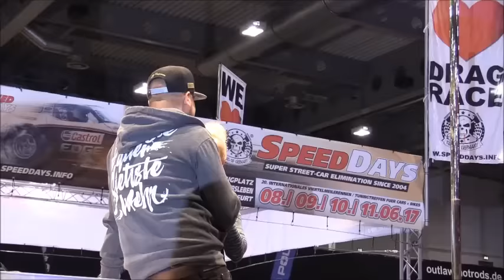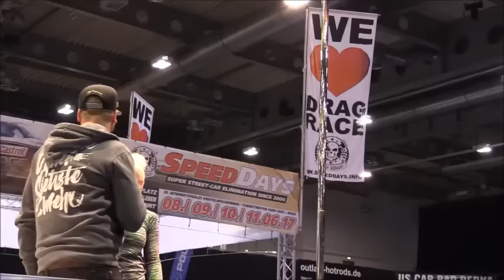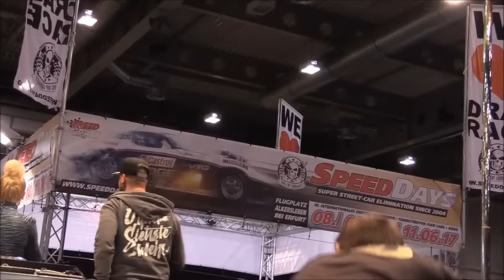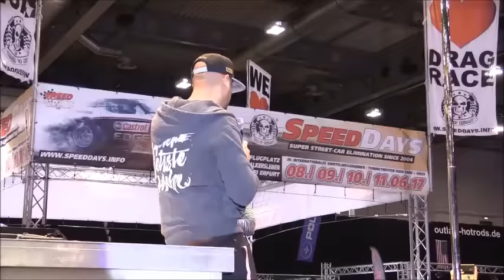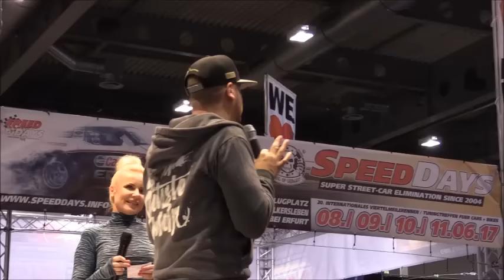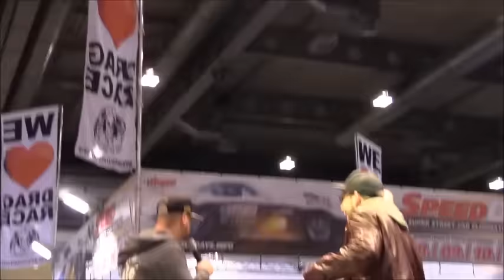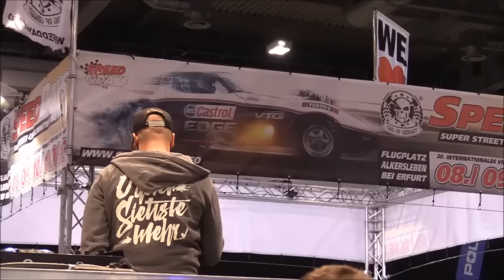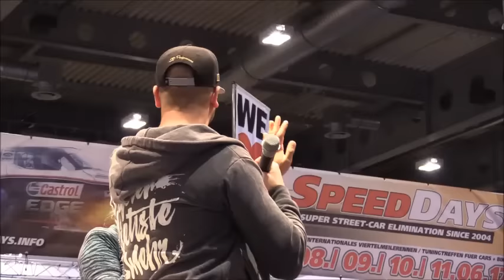JP bei der 10.Automobil Messe Erfurt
Diesmal zeige ich euch das Interview von JP auf der 10.Automobilmesse Erfurt.